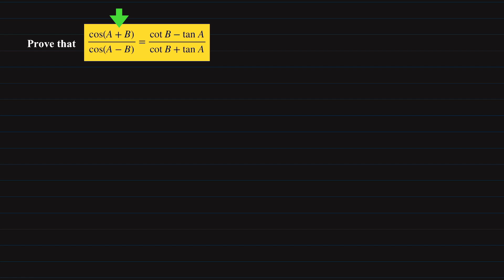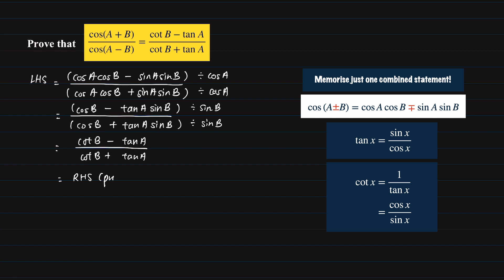Verifying Trigonometric Identities Day 48/50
Hi there! Welcome to the 50 days trigonometric identities proving challenge! If you’re new to this challenge, we’re going to prove a trigonometric identity a day…... for 50 consecutive days consistently. Follow me, and this will surely help to fire up your proving skills and conquer any trigonometric identities questions thrown at you.